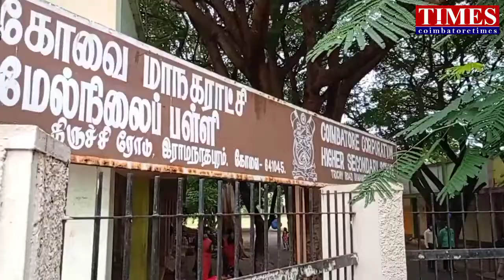School Reopen|அரசு பள்ளி மாணவர் சேர்க்கை அதிகரிப்பு👦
தனியார் இணையாக  அரசுப்பள்ளிகளில் மாணவர் சேர்க்கை அதிகரித்துள்ளது.